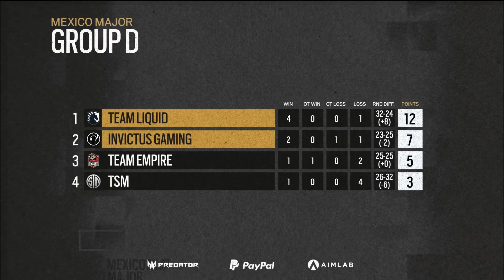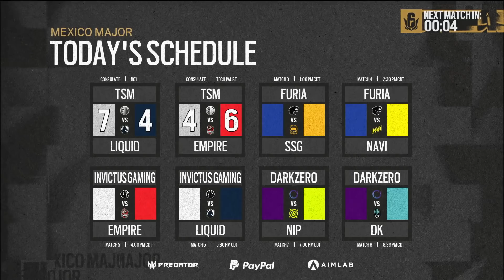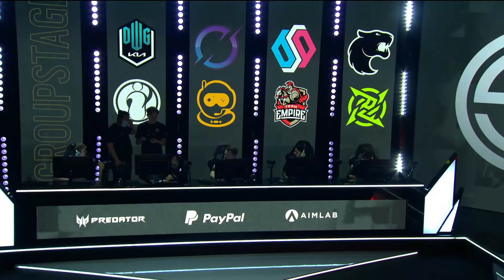TSM vs. Team Empire // Six Major Mexico - group stage - day 3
Map start:
Consulate: 16:56

TSM vs. Team Empire in the group stage of the Six Major Mexico 2021.